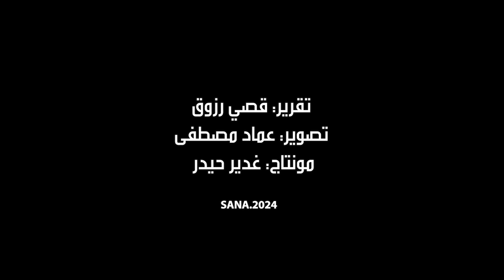تسويق 500 طن من القطن منذ بداية جني المحصول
بلغت الكميات المسوقة من محصول القطن منذ بداية الموسم لغاية تاريخه 500 طن، وتم تسليمها إلى المحالج في المحافظات المعنية.

وأوضح مدير مكتب القطن المهندس أحمد العلي في تصريح لمراسل سانا بحلب أن المساحات التي تمت زراعتها بمحصول القطن لهذا العام بلغت 8722 هكتاراً، أكبرها في دير الزور بـ 5946 هكتاراً، بينما بلغت المساحات المزروعة بمحافظة حلب 453 هكتاراً.